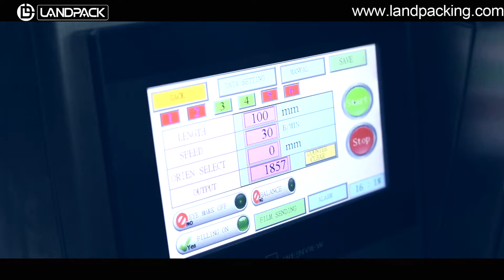tea packaging machine manufacturers, tea stick packing machine, buy tea bag packing machine,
LANDPACK tea packaging machine manufacturers, tea stick packing machine, buy tea bag packing machine,